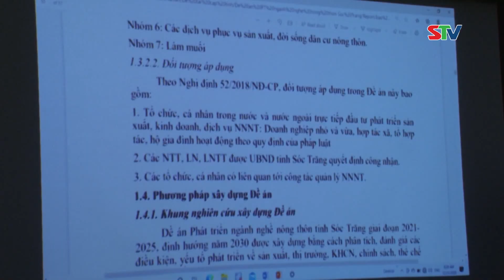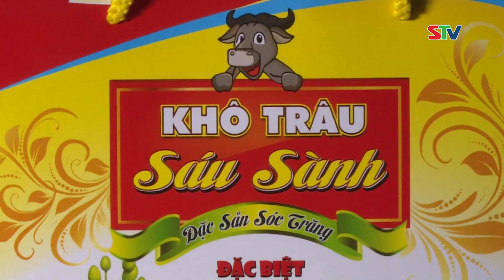STV - Thúc đẩy phát triển ngành nghề nông thôn tại Sóc Trăng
STV - Là địa phương có sự giao thoa văn hóa của cả 3 dân tộc Kinh – Hoa – Khmer, ngành nghề nông thôn tại Sóc Trăng vì thế không chỉ góp phần tạo công ăn việc làm, tăng thu nhập cho bà con  mà còn có ý nghĩa quan trọng trong việc gìn giữ bản sắc văn hóa, đặc trưng riêng của mỗi dân tộc. Từ tầm quan trọng này mà hiện nay, Sóc Trăng đã và đang triển khai nhiều giải pháp nhằm duy trì và phát triển bền vững hơn các ngành nghề, làng nghề đặc trưng tại tỉnh, phù hợp với giai đoạn hội nhập.